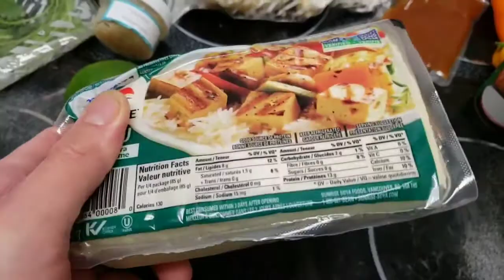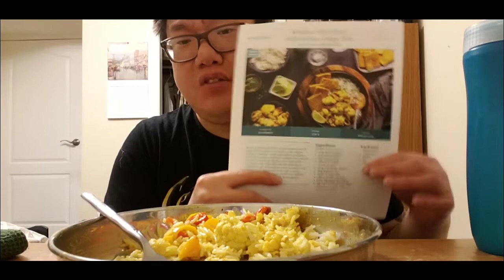Mukbang - Tofu Curry (04/12/20)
Hey Everyone! Today, I am making this tofu curry dish. It is a meal subscription recipe.